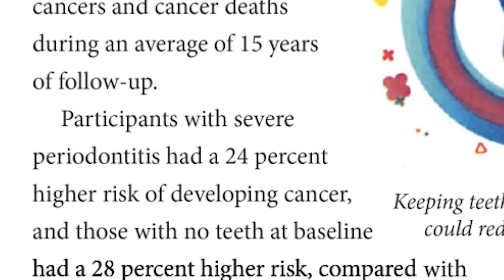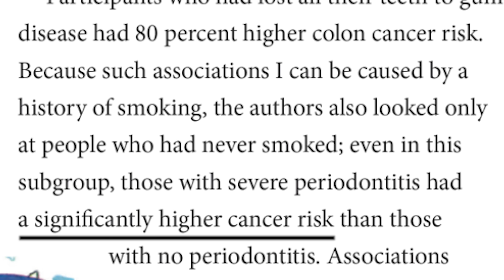New Study Shows Gum Disease can DOUBLE your Risk of Lung Cancer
Recently there was a comprehensive, 10 year study that was conducted by Tufts University. The study showed more evidence that suggests a strong link between gum disease and cancer.

According to a new study published in the Journal of the National Cancer Institute, those with severe periodontal disease had a 24% higher risk of developing cancer. Also, people who had lost all their teeth to gum disease had 80% higher risk of colon cancer.

Perhaps the most shocking statistic revealed by the study showed that people with severe gum disease had more than double the risk of developing lung cancer.

This just goes to show how important it is to take care of your gums and your oral health.

Treating your gum disease and taking care of your mouth can likely help to minimize your cancer risk! Remember healthy mouth, healthy body.

If you are a new patient, we require that a $25 deposit be made prior to your appointment in order to reserve your time.

Instagram The information contained in the multimedia content (“Video Content”) has been made available for informational and educational purposes only. Joseph R. Nemeth, DDS & Associates does not make any representation or warranties with respect to the accuracy, applicability, fitness, or completeness of the Video Content. Joseph R. Nemeth, DDS & Associates does not warrant the performance, effectiveness or applicability of any sites listed or linked to in any Video Content. The Video Content is not intended to be a substitute for professional medical advice, diagnosis, or treatment. Always seek the advice of your physician or other qualified health provider with any questions you may have regarding a medical condition. Never disregard professional medical advice or delay in seeking it because of something you have read or seen on the Site. Joseph R. Nemeth, DDS & Associates hereby disclaims any and all liability to any party for any direct, indirect, implied, punitive, special, incidental or other consequential damages arising directly or indirectly from any use of the Video Content, which is provided as is, and without warranties.